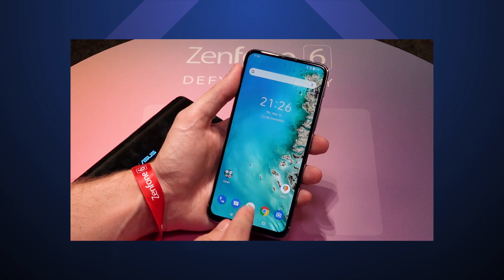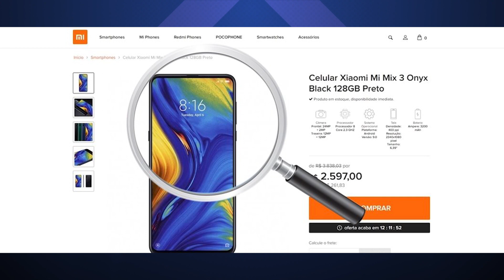Google corta acesso da Huawei ao Android e ZenFone 6 no Brasil – Hoje no TecMundo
Hoje, temos mais um capítulo da briga entre o governo dos EUA e a Huawei. A coisa foi tão longe que a Google se viu obrigada a cortar o acesso da empresa chinesa ao Android. A gente vai falar também sobre o lançamento do ZenFone 6 no Brasil e de um acordo “surpresa” entre a Microsoft e a Sony. E tem mais…
Links e tempos das notícias estão no comentário fixado.

CRÉDITOS
Texto: Léo Müller
Apresentação: Léo Müller
Imagens: Rodrigo Doze Vana
Edição de vídeo: Rodrigo Doze Vana
Arte da thumb: Silmara Slobodzian